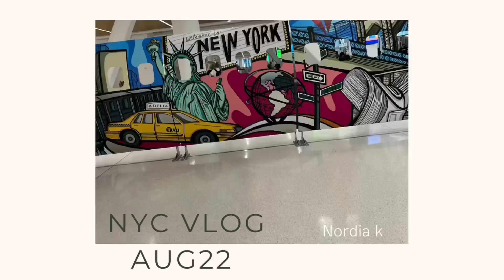Day in the life New York vlog , figo ice cream,Luke lobster, soho and Joseph.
A day in the life. This a video of my sister and I showing my niece around New York. We visited some of our favourite spots ate some amazing food and relaxed.  There is music playing almost everywhere in New York and it can make speaking in videos challenging but I did my best I hope you guys like it.